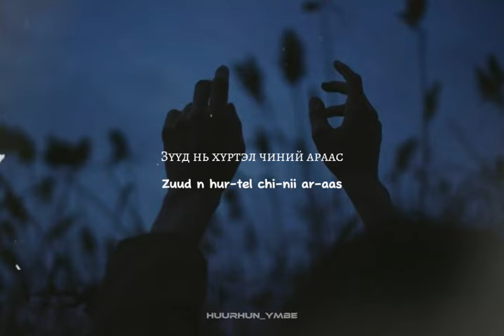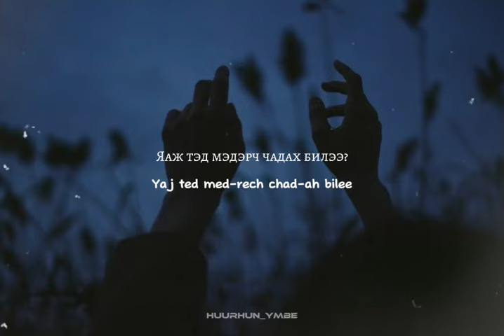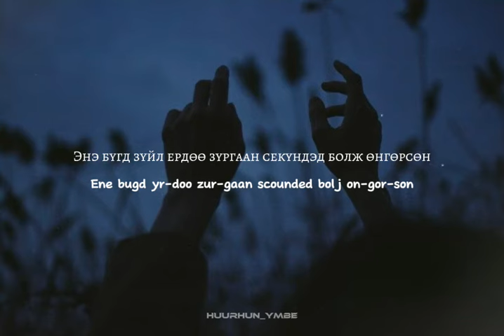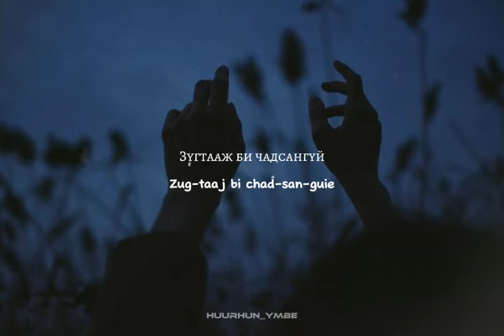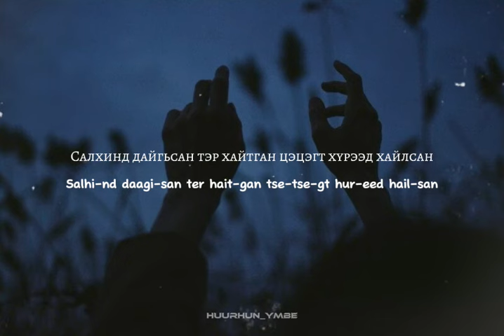The Royal Heartaches - 6x6 | Lyrics video | үгтэй